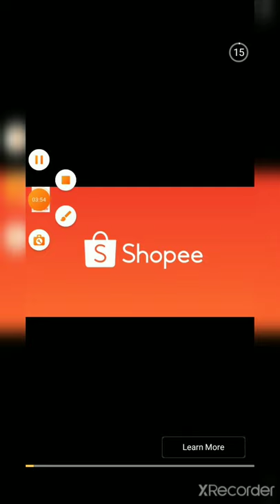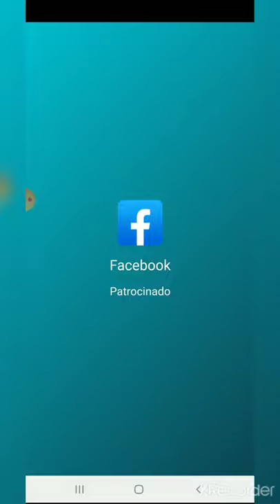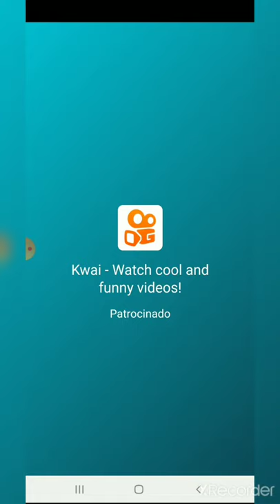Friday Knight Frank whitty impossível